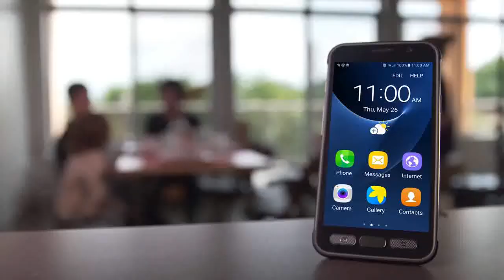SAMSUNG S7 ACTIVE disponible en Tiendacel.com